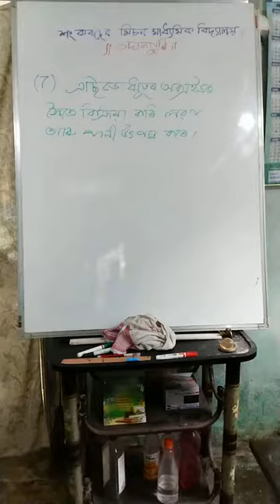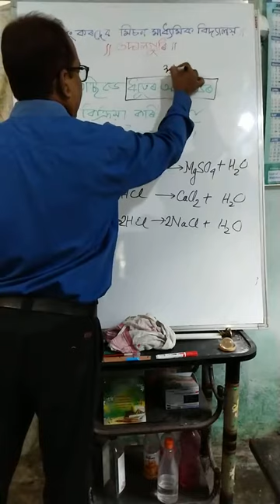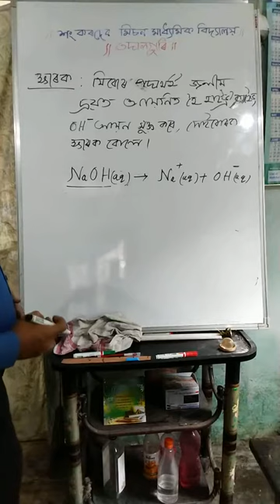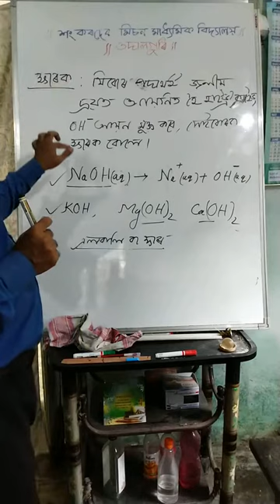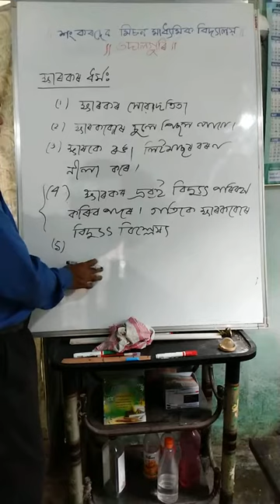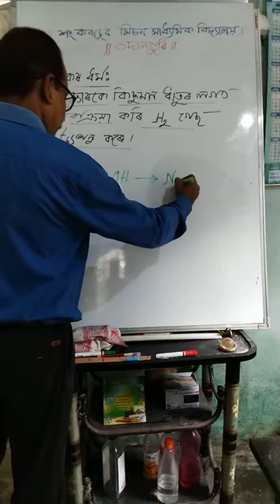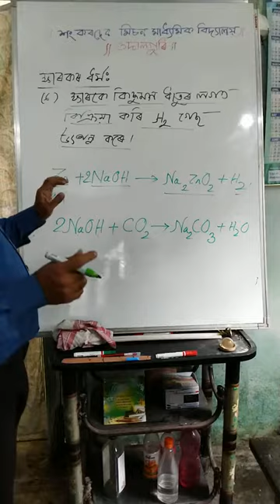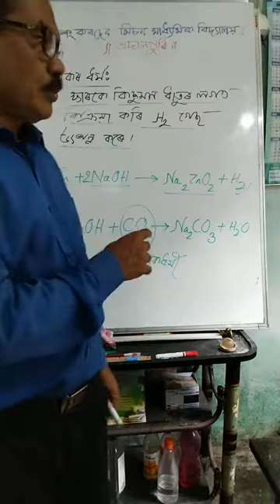Science X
Chemistry